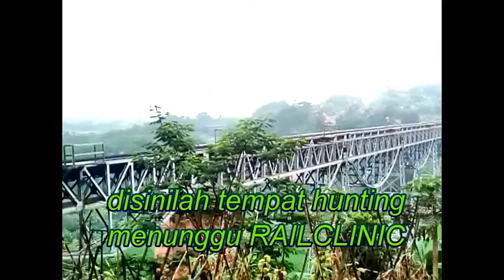MOMENT LANGKA part 5 KLB DUET RAILCLINIC & RAILLIBRARY di jembatan Cibisoro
moment kemarin tanggal 11 april
moment gabungan klb railclinic dan raillibrary
di jembatan cibisoro yang berada di petak padalarang - cilame